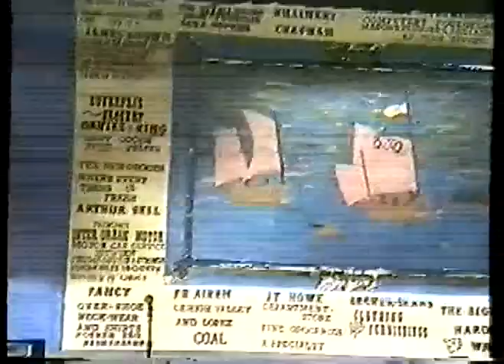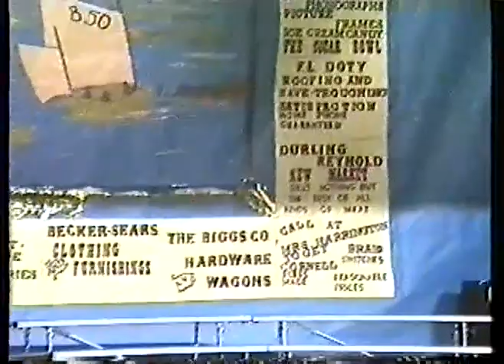Trumansburg Elementary School - Vaudeville Show (1990)